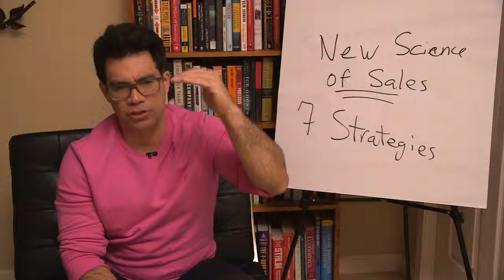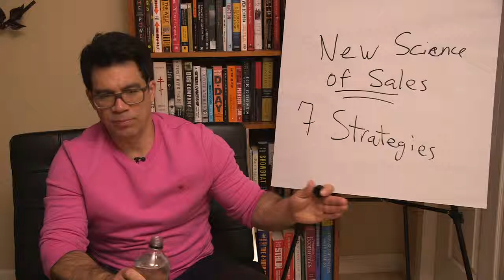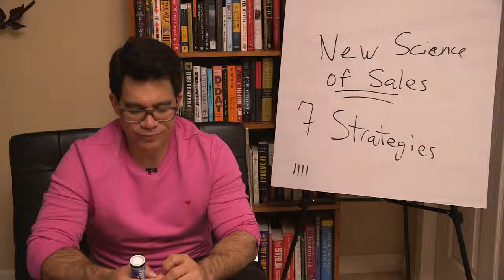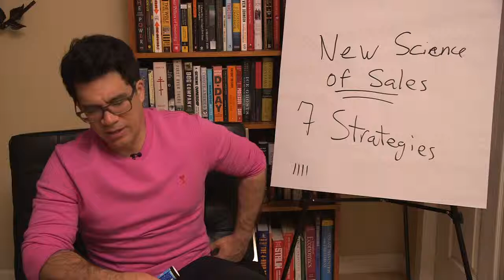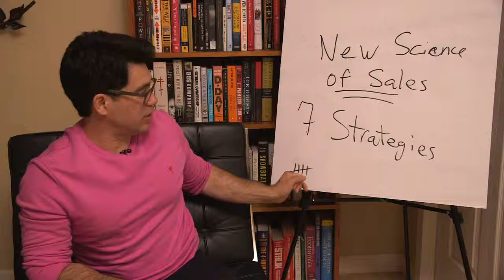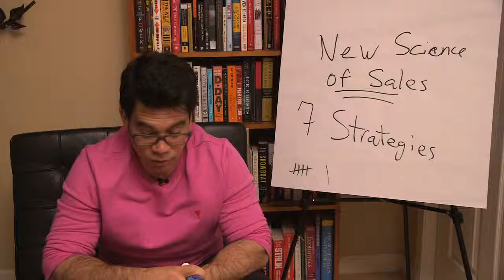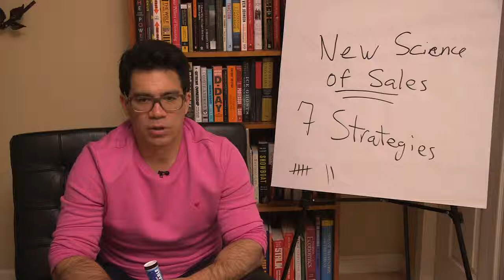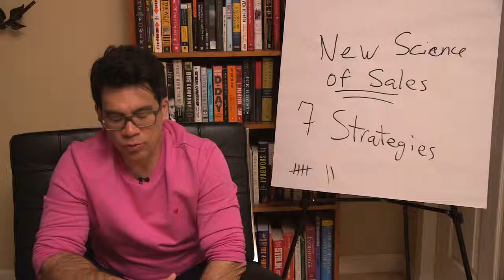Tai Lopez how to make more money